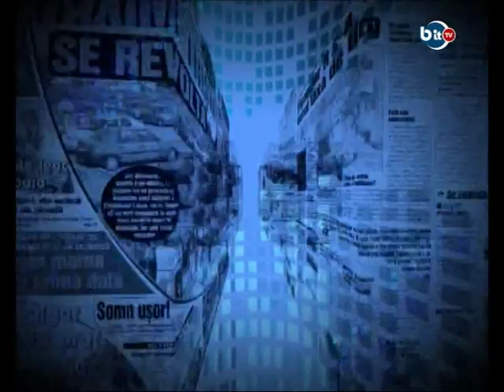BIT TV 23 OCTOMBRIE 2015 - PIXELUL ALBASTRU CU CLAUDIU TIMOFTE